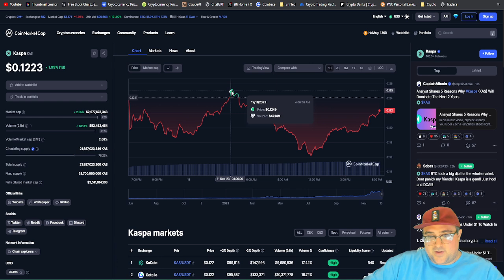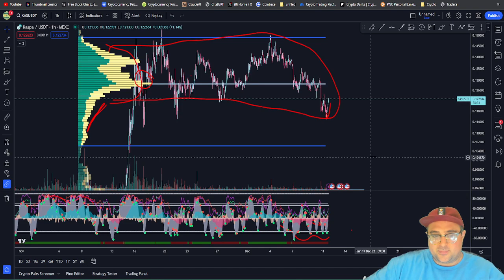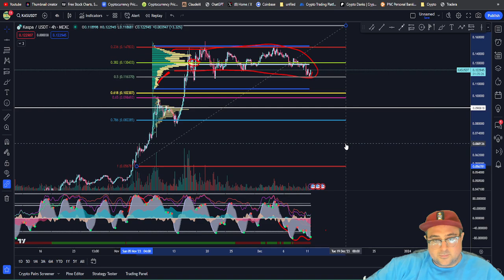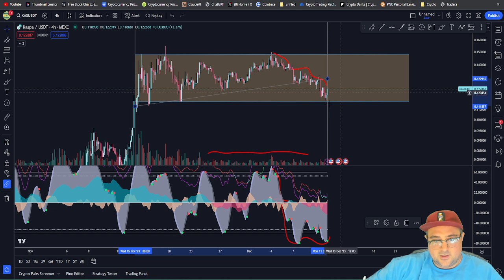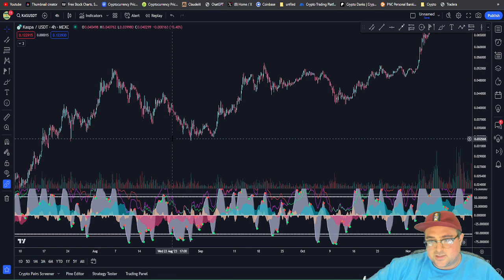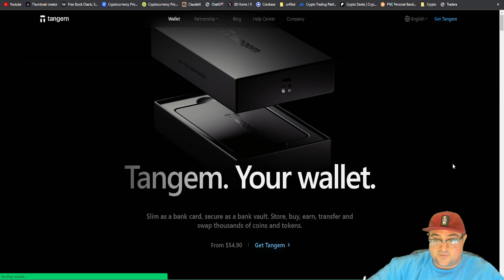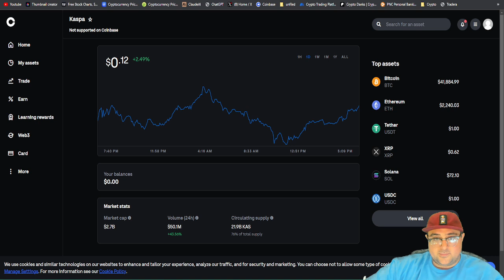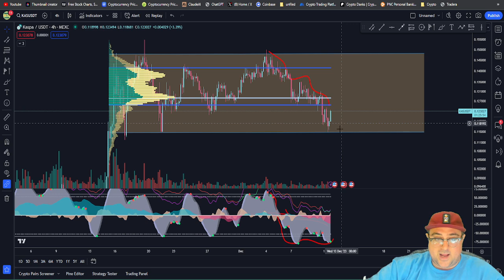Kaspa Price Prediction w/ Technical Analysis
Kaspa Technical Analysis: feat. Crypto Queen.

I am not a financial advisor. I am a Professional Crypto Research Analyst.

X/Twitter: @CryptoDanksX

(free general access to chat)

Great things take time, patience, and risk.

Let's get this digital bag 💰